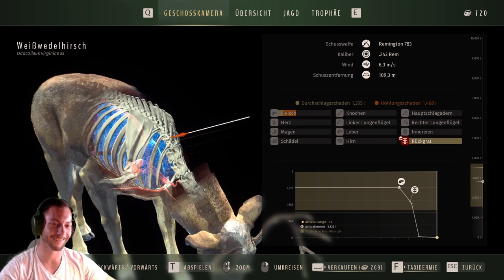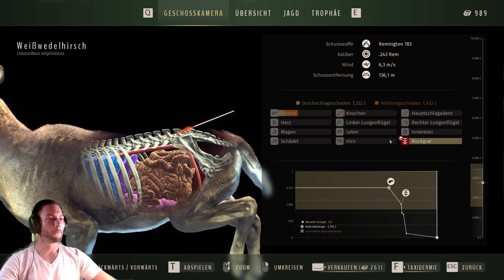Waldmannsheil Way of the Hunter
Moin Leute
Heute gehen wir auf die Jagd. Idyllische Landschaft und ein alter Mythos begleiten uns auf dieser Reise. Aber seht selbst.